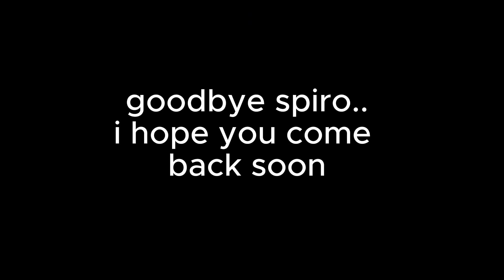How @spirosfn play arsenal......